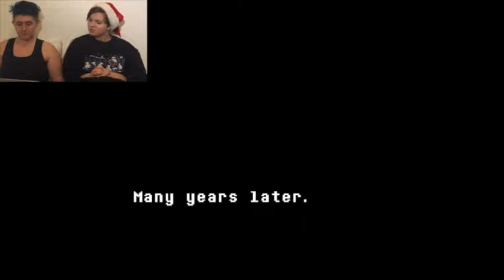IT'S FINALLY HAPPENING! || Undertale - Part 1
Jessie has been waiting for so long to drag Alicia down to the Underground, and now they're here!
Hi, we are two gay geeky gals who love to play games!

And till the next video, we hope you have a great day and a great life, bye!

Btw, gay means happy... Right?